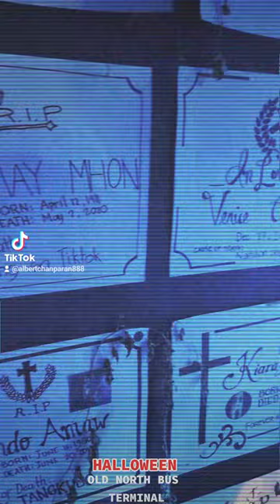Halloween: Cebu Old North Bus Terminal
📍 Cebu Old North Bus Terminal

Sangguniang Kabataan - Brgy. Subangdaku, Mandaue City